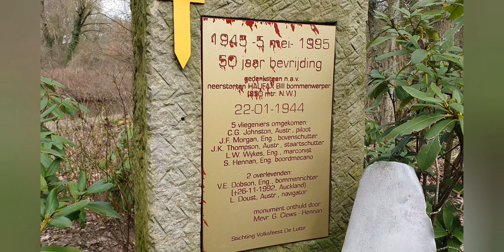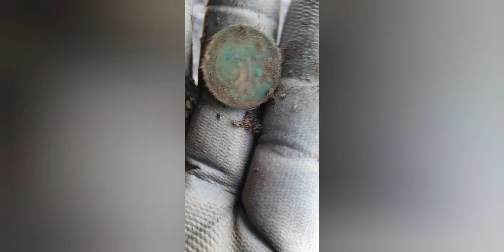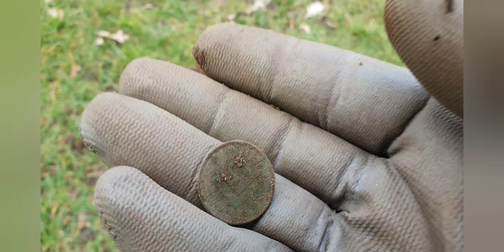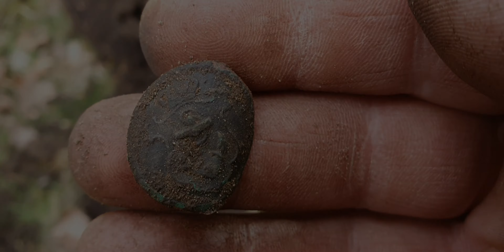Wykopki : Kumple, kilka miejscówek i na koniec szczęśliwy Marek i jego taniec !!! Ale znajda !!!!